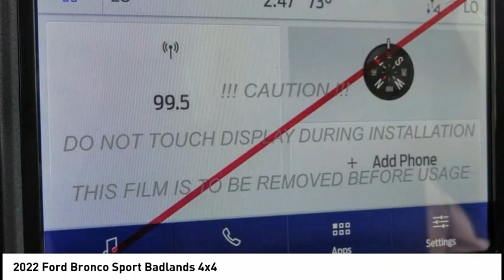2022 Ford Bronco Sport ESCONDIDO,CARSLBAD,VISTA,SAN MARCOS,SAN DIEGO E220325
2022 Ford Bronco Sport Badlands 4x4

GOSCH FORD ESCONDIDO PROUDLY SERVING ESCONDIDO, CARSLBAD, VISTA,SAN MARCOS, SAN DIEGO, AND SURROUNDING SOUTHERN CALIFORNIA LOCATIONS. THIS RED 2022 Ford BRONCO SPORT IS EQUIPPED WITH A EcoBoost 2.0L I4 GTDi DOHC Turbocharged VCT, AUTOMATIC TRANSMISSION, AND RECEIVES AN ESTIMATED 21 City/26 Hwy MPG. GOSCH FORD ESCONDIDO 1717 AUTO PARK WAY ESCONDIDO CA 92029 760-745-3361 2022 Ford BRONCO SPORT Badlands 4x4 Stock #: E220325 | VIN: 3FMCR9D99NRD40184 | 2022 Ford Bronco Sport Badlands 4x4 ALLOY WHEELS TRACTION CONTROL Gosch Ford Escondido